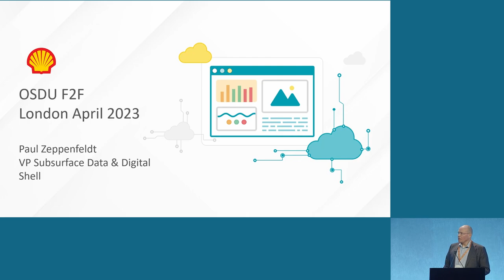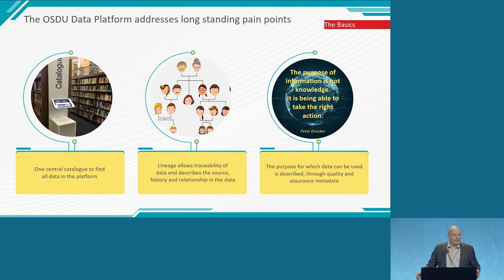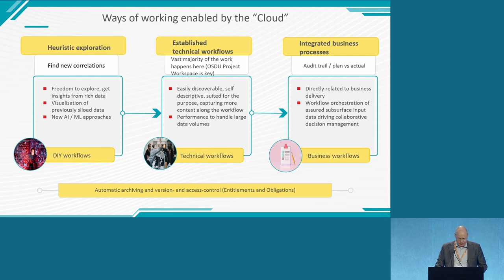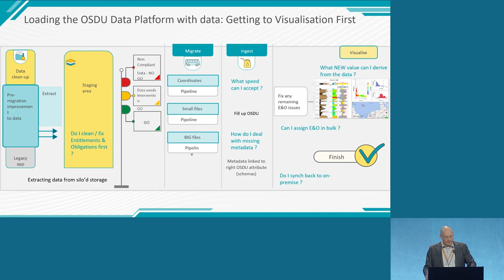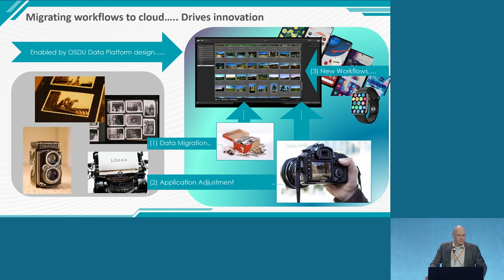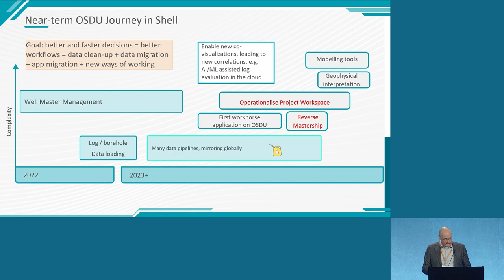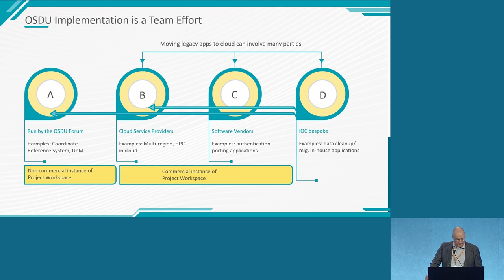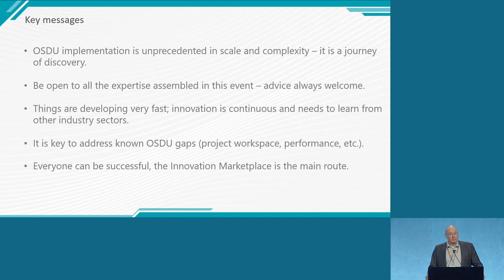Keynote Address - Paul Zeppenfeldt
Value Realization Using the OSDU™ Data Platform

Paul Zeppenfeldt - Royal Dutch Shell Corporation